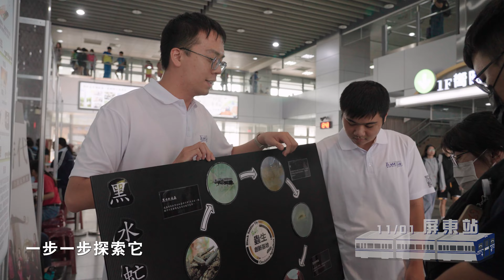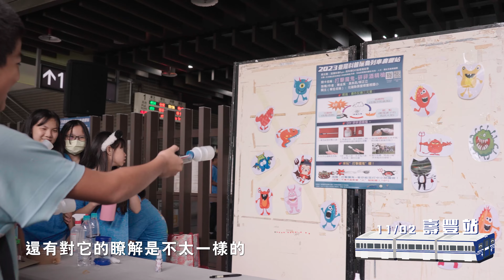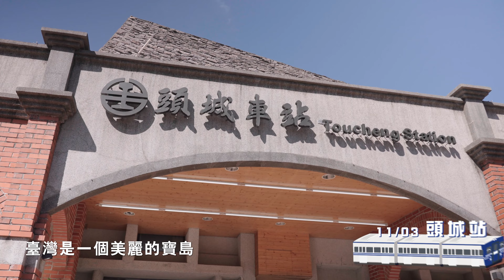【2023臺灣科普環島列車】5日科普列車活動精華影片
🚞🚞科普環島列車從10/30起展開科學環島之旅，最終於11/3日抵達基隆火車站，在全臺各地熱愛科學的師生熱情參與下，順利完成連續五天歷經全臺17縣市、30個站點的科學探索巡禮。🧐

參加完閉幕典禮後，讓我們繼續期待每年科普列車帶來更豐富的科學活動~